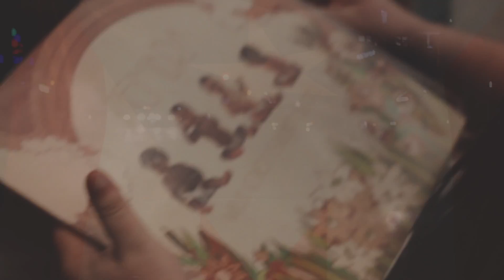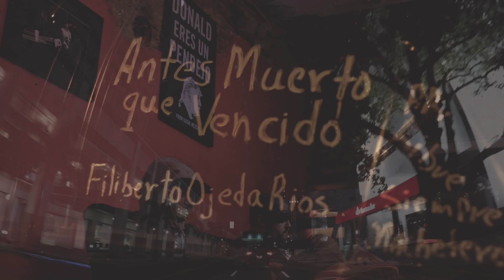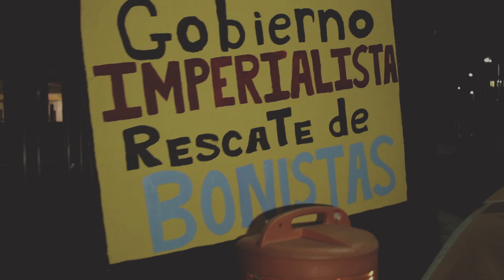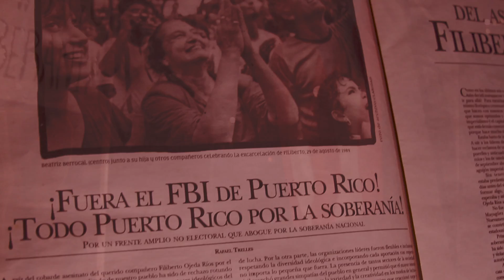La Estación Central - No Me Digas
No Me Digas
Sencillo del Album: La Primera Parada

Colaboración (Cámara 2) por Jorge Rodriguez.

Gracias a la familia de "La Factoria", al "Campamento En Contra de la Junta" y a Jorge Rito Cordero por permitirnos usar su espacio para la grabación de este film.

     Con esta pieza La Estación Central expone como tópico principal el que no hay lucha tardía cuando de libertad se trata. No me digas como pensar, como votar o no, que me calle, si vale o no la pena resistir, que me conforme ante cualquier imposición, no me digas y punto. Al son de un "No me digas que es muy tarde" y un "Viva Puerto Rico libre" por parte de Luis Díaz, acompañado de un "Levanta el puño si tu sabes lo que pasa" de Tek One, esta dupla alza su voz de protesta en repudio al individualismo colectivo y la enajenación.
     De esta forma el grupo se suma a otras voces en el plano musical independiente que exigen de manera imperante alguna reacción por parte de un pueblo que reposa dormido en el momento histórico que vive el país. Dicho "track" resalta varios puntos tales como la identidad sumisa en la isla, el fraude eleccionario, el encierro y muerte a defensores de la patria, grandes intereses como líderes de nuestra economía, ley de cabotaje y la presencia de una junta de control fiscal entre otros temas de suma importancia.